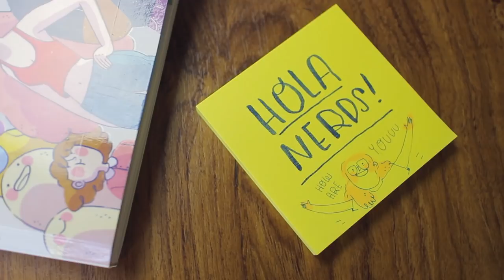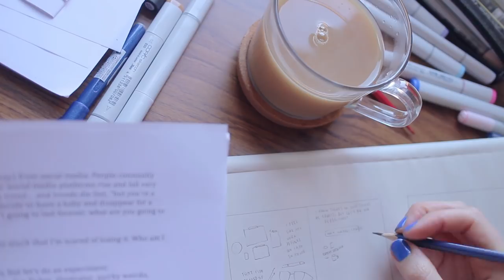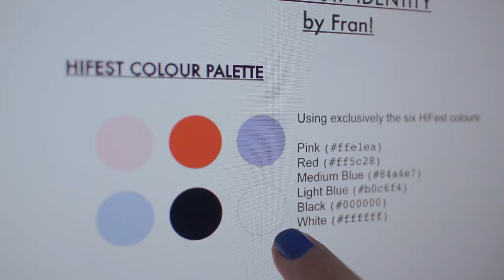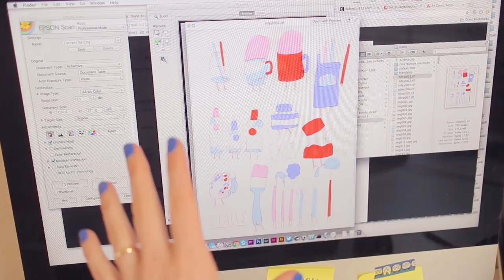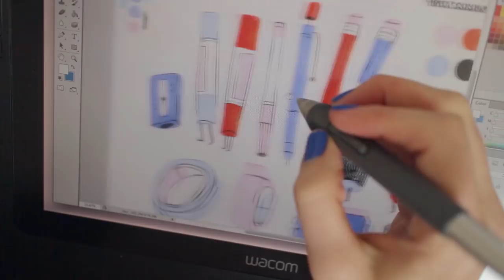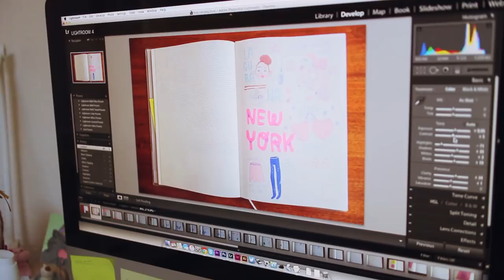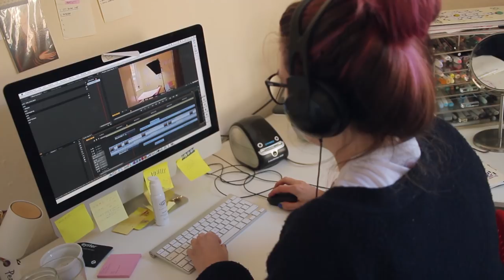how I sketch, paint and scan my illustrations! ~ Frannerd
On this video: make me company whilst I work on the illustrations for this year's HiFest, PLUS my process behind the 30-zine.

Extra love to SARAH for writing the spanish subtitleees!

This video would have not look as cool and pro without the help of good ol' Ed:

Follow meeeeee!

things you don't know about this video: I'm drinking tea like crazy, last month was the first time I tried Earl Grey for the first time. AND I loved how the illustrations turned out :) Also: I'm vegan and all the stuff you saw in the trolley are vegan too. The book you saw on my living room are my friend Marion's. This weekend I read The Little Black Book and it's REALLY good! (it's about freelance and work tips in general, 10/10 would recommend)